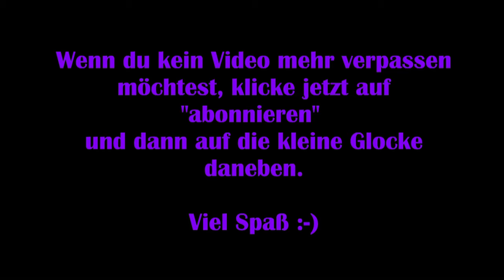A Plague Tale #01 – Ein düsteres Erbe [Lets Play]